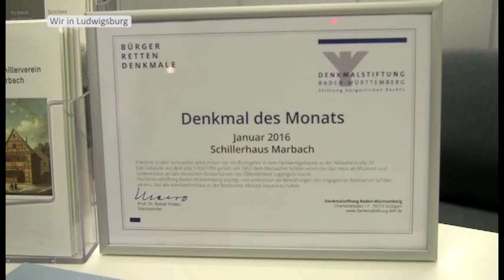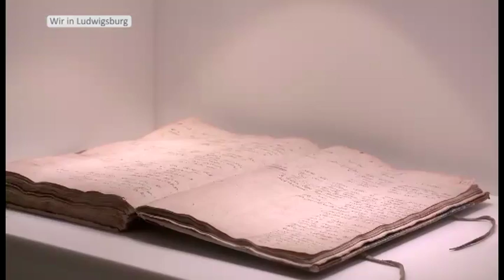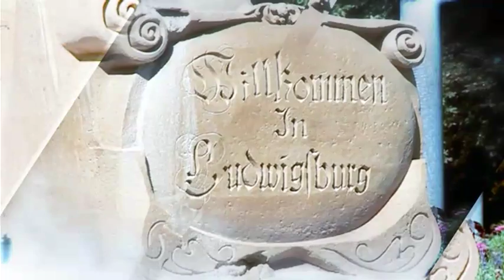2016 KW 12-13 - Wir in Ludwigsburg – Regio TV Stuttgart